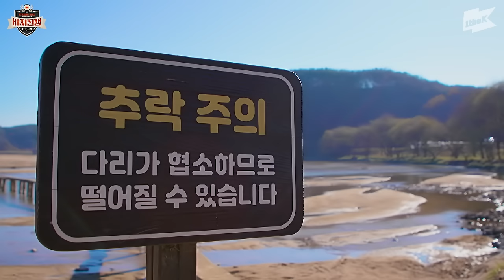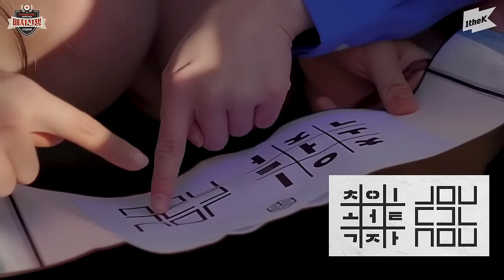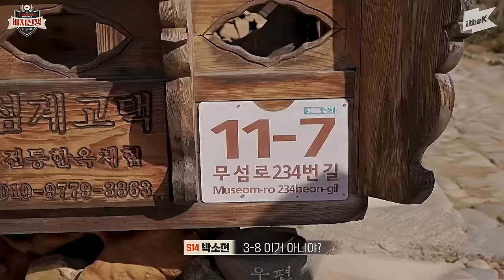얼굴이 재밌어요,,근데 예능 달란트도 받아버린 배지에 눈 돌아간 소녀들｜Strong Girl:배지전쟁 EP.1｜Strong Girl:Badge War｜tripleS(트리플에스)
Where are we...? A hardcore survival in a small island village that makes your legs tremble from
the beginning⚔️
I thought I was mistakenly in UFC because it was too fierce🙀
With the legendarily strong competitive spirit, tripleS lost their mind to the badge. Calm down👏
calm down👏

1theK has a wide variety of Original Content